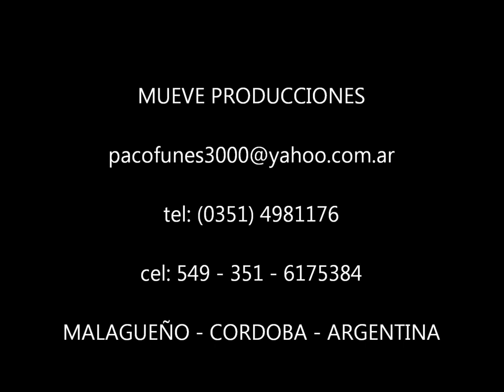ARGENTINO SOY - DE FERNANDO PACO FUNES - 30 DE OCTUBRE de 2013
RESCATANDO ALGUNOS ASPECTOS, COSTUMBRES Y VALORES DE MI PUEBLO ARGENTINO, COMPUSE ESTA OBRA. DEBO ACLARAR QUE LA HICE HACE 23 AÑOS ATRAS... CUANDO TENIA 18 AÑOS (1990) Y AGRAGUE NUEVOS VERSOS ESTE AÑO (2013) ESTA DEDICADA A TODOS MIS COMPATRIOTAS PERO ESPECIALMENTE A AQUELLOS QUE ENGRANDECEN A MI PATRIA...ARGENTINA. TE AMO Y TE LLEVO EN MI CORAZON... ARGENTINO SOY...LETRA Y MÚSICA DEL CANTAUTOR POLINSTRUMENTAL FERNANDO "PACO" FUNES, EL 30 DE OCTUBRE de 2013 en MALAGUEÑO - CÓRDOBA - ARGENTNA